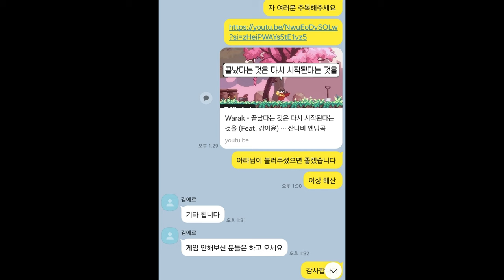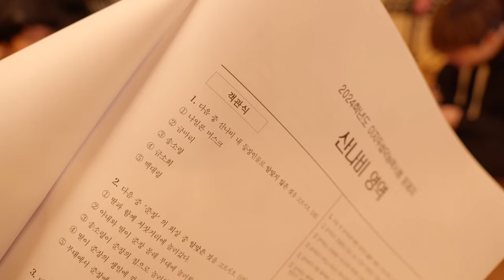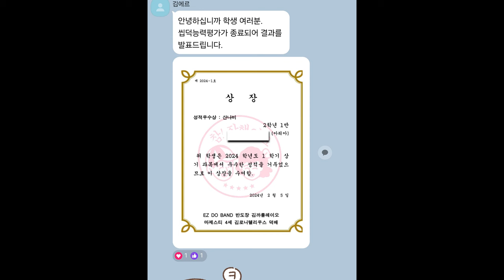노래하러 왔다가 시험 보고 간 이야기 ㅋㅋ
산나비에 진심이다